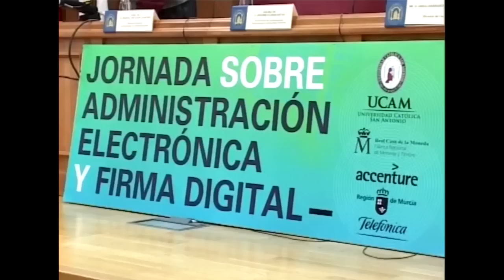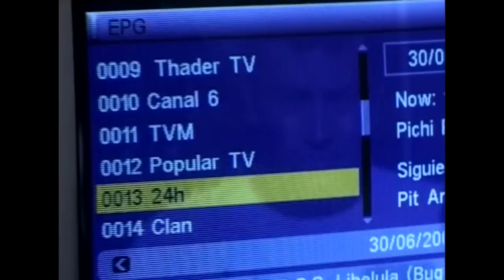La E-Administración: una ventana al futuro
La Universidad Católica San Antonio celebró recientemente la I Jornada sobre Administración y Firma Electrónica. El evento, reunió a responsables de la Administración, expertos en Informática y Gestión de Servicios, que mostraron las aplicaciones de esta tecnología, al servicio del ciudadano

Puedes aportar tu punto de vista enviando tu comentario sobre la noticia.